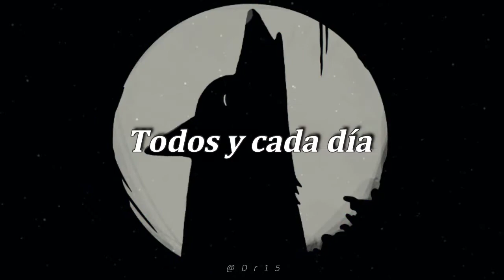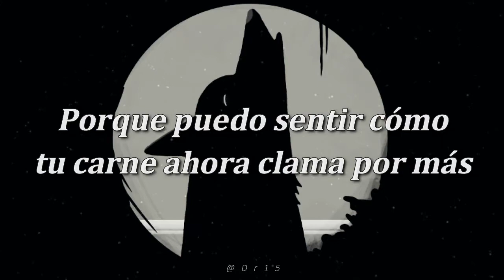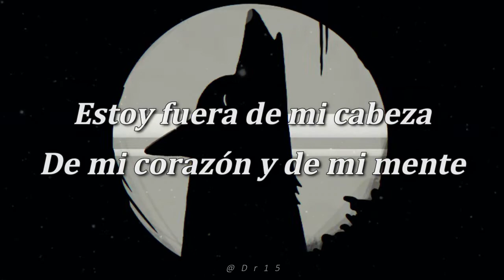SIAMÉS - The wolf Letra en Español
Descripción:

- Canción: The Wolf
- Artista: SIAMÉS
- Artista invitado: Patricia Pacheco
- Álbum: Bounce into the Music
- Fecha de lanzamiento: 2016